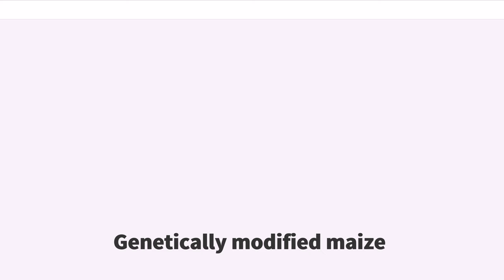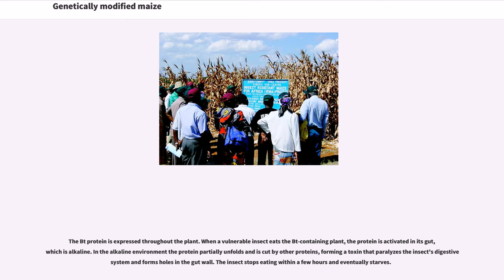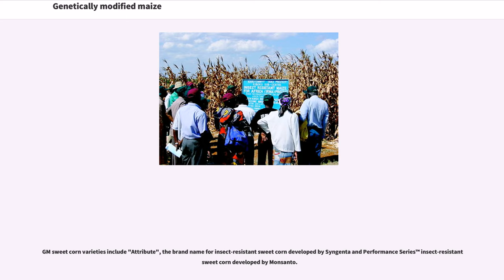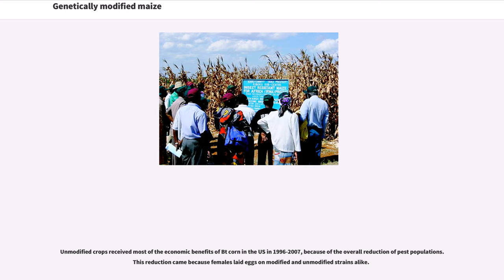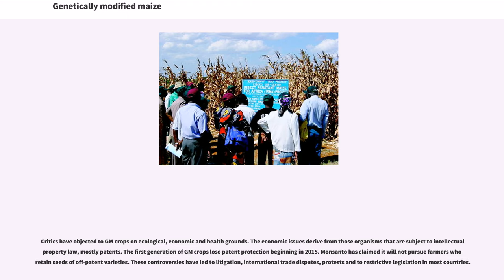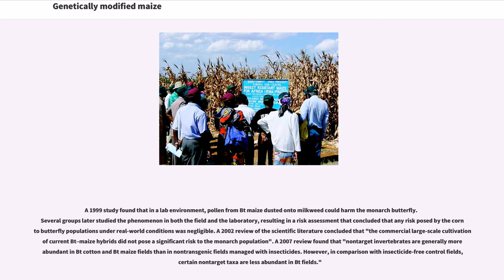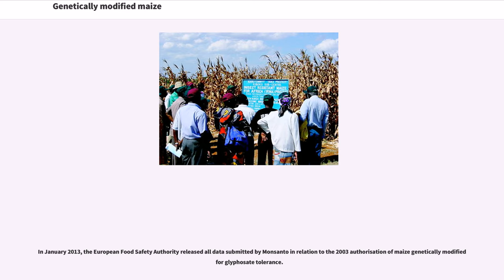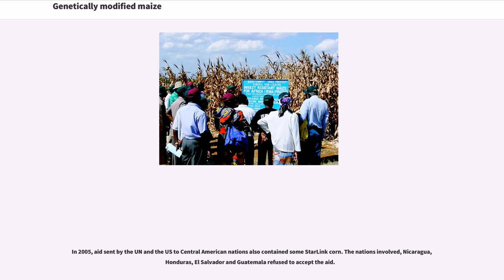Genetically modified maize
Genetically modified maize (corn) is a genetically modified crop. Specific maize strains have been genetically engineered to express agriculturally-desirable traits, including resistance to pests and to herbicides. Maize strains with both traits are now in use in multiple countries. GM maize has also caused controversy with respect to possible health effects, impact on other insects and impact on other plants via gene flow. One strain, called Starlink, was approved only for animal feed in the US, but was found in food, leading to a series of recalls starting in 2000.

Corn varieties resistant to glyphosate herbicides were first commercialized in 1996 by Monsanto, and are known as "Roundup Ready Corn". They tolerate the use of Roundup. Bayer CropScience developed "Liberty Link Corn" that is resistant to glufosinate. Pioneer Hi-Bred has developed and markets corn hybrids with tolerance to imidazoline herbicides under the trademark "Clearfield" – though in these hybrids, the herbicide-tolerance trait was bred using tissue culture selection and the chemical mutagen ethyl methanesulfonate, not genetic engineering. Consequently, the regulatory framework governing the approval of transgenic crops does not apply for Clearfield.

As of 2011, herbicide-resistant GM corn was grown in 14 countries. By 2012, 26 varieties herbicide-resistant GM maize were authorised for import into the European Union., but such imports remain controversial. Cultivation of herbicide-resistant corn in the EU provides substantial farm-level benefits.

Bt corn is a variant of maize that has been genetically altered to express one or more proteins from the bacterium "Bacillus thuringiensis" including Delta endotoxins. The protein is poisonous to certain insect pests. Spores of the bacillus are widely used in organic gardening, although GM corn is not considered organic. The Eur...